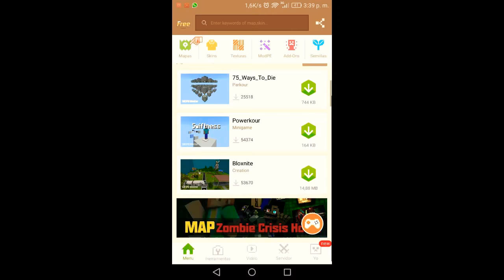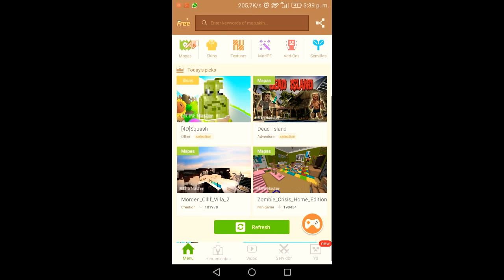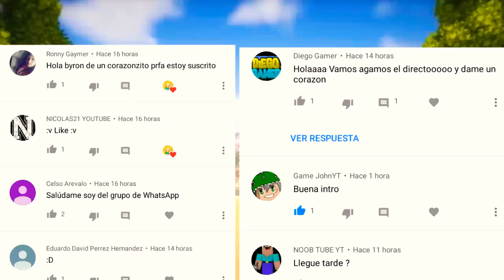✔ NUEVA ACTUALIZACIÓN MCPE MASTER 2.1.51 PARA MINECRAFT PE 1.5.0.4 BETA [DESCARGA APK]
⭐ABRE PARA LEER  DESCRIPCIÓN⭐

➡ Helou! LES TRAIGO UN NUEVO VÍDEO PARA EL CANAL SOBRE LA NUEVA ACTUALIZACIÓN De Mcpe master para minecraft 1.5.0.4 Beta lite+todo Desbloqueado DESCARGA SIN ERROR DE ANÁLISIS APK GRATIS sin error de pantalla negra ni congelada todo desbloqueado

usas el link dar creditos :v por favor xd

🔰Para iniciar sesión tienen que instalar esta version de minecraft y hay inicia sesion y despues instala la de arriba sin eliminar la anterior para que no se cierre sesion

⭐CREDITOS⭐

➡ ByronDroidd

Canales Friends

Paco
Señor gato
N Gamer450

minecraft pe 1.3 oficial apk descarga sin licencia  android 2.3 4.4
como instalar texturas en minecraft pe 1.2 oficial con block launcher
mods para mcpe 1.2 oficial
descargar minecraft pe 1.2 gratis sin licencia
texture packs para minecraft pe 1.2
 texture pack para minecraft pe 1.2 oficial
como entrar a un server en minecraft pe 1.2 oficial
los mejores servers para minecraft pe 1.2 oficial
como usar block launcher minecraft 1.2
como hacer casas modernas en minecraft pe
las mejores seeds para minecraft pe 1.2 oficial
las mejores seeds para minecraft pocket edition 1.2 oficial
biomas de minecraft pe
biomas de hielo y nieve minecraft pe 1.2 oficial
crear server minecraft pe 1.2 oficial
hg minecraft pe 1.2
pvp minecraft pe 1.2
skywars minecraft pe 1.2
plugins minecraft pe 1.2
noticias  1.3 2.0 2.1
servers 1.2 oficial
Texturas Minecraft Pe 1.2 oficial
Servers Minecraft Pocket Edition 1.2 oficial
Los Mejores Juegos Android 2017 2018
Los Mejores Juegos ios - Mods 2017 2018
Minecraft pe 1.5.0.1 apk sin licencia
Descarga nueva actualización de minecraft 1.0.5.1
Apk gratis de minecraft pe 1.2.14.2
Minecraft pe 1.2.14.3 para android 2.3
Minecraft pe 1.2.14.3 para android 4.1.2
Sin error de pantalla negra ni congelada
Minecraft pe 1.2.14.3 free apk download
Minecraft pe 1.2.23.2 para android sin error de análisis.
Descarga minecraft pe 1.5.0.1 apk
Minecraft pe 1.5.0.1 apk
Nueva actualización de minecraft pe 1.5.0.0
Minecraft pe 1.5.0.1 con todo desbloqueado sin licencia
Minecraft pe 1.5.0.1 para android apk descarga
Remix para minecraft pe
Shaders para minecraft pe
Salio nuevo shader realista para minecraft pocket edition